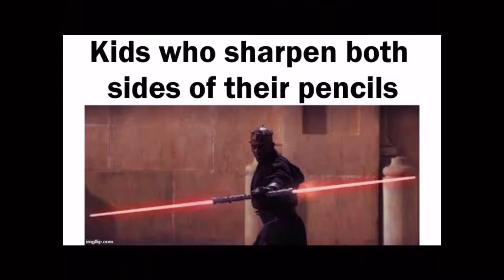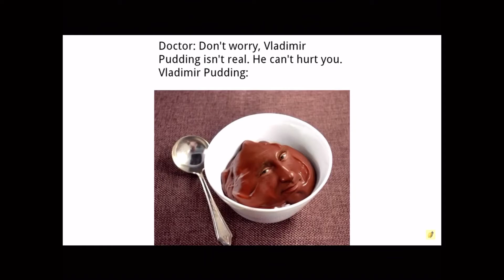It’s time for some juicy memessssss